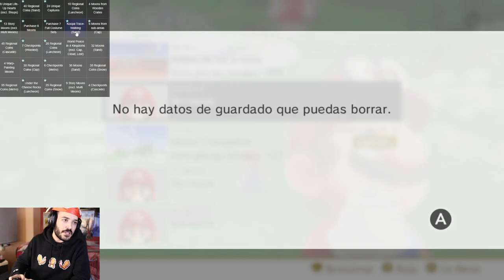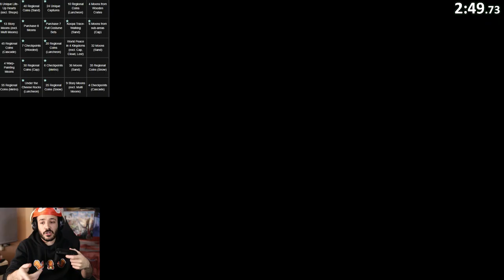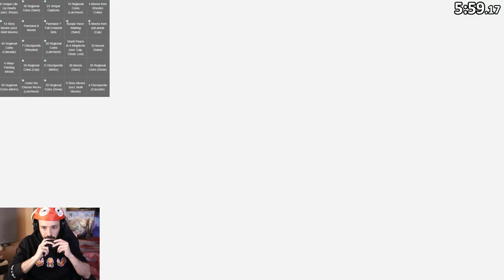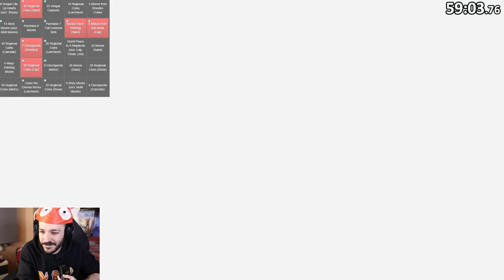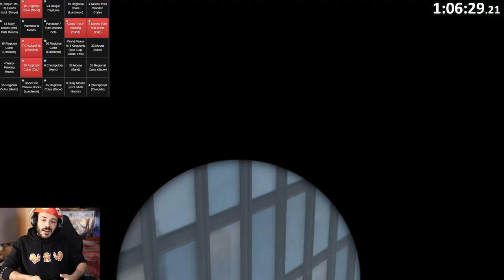Bingo Odyssea | Super Mario Odyssey 7/3/22